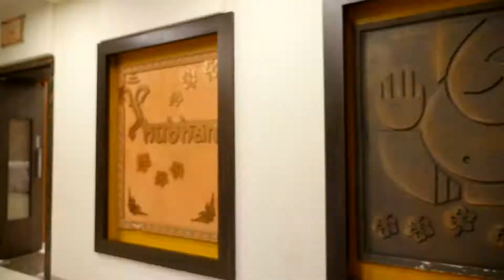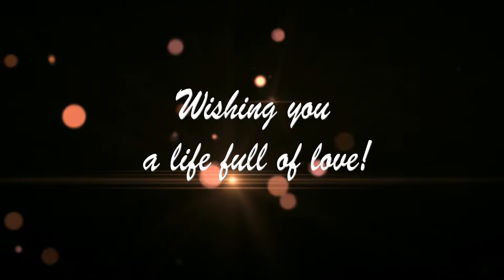Best Wedding Highlight 2020 | Kavya & Ashish | Divine Creations | Pune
We loved with a love that was more than love.
Love doesn’t just sit there, like a stone, it has to be made, like bread; remade all the time, made new.
Kavya &  Ashish
Grand Wedding
Wedding Teaser.
Done By

For More Information of Wedding Photoshoot & Pre-Wedding Shoot Visit
Divine Creations.
Weddings | Events | Fashion | Films & More